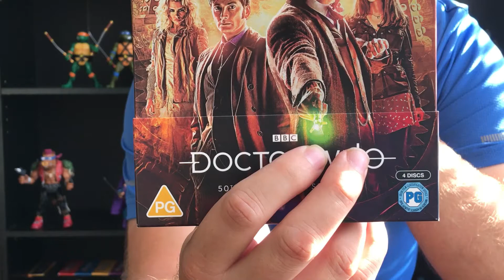Ranking Doctor Who: The Seasons/Series (#17)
I want say thanks to all of my Patrons, Stephen Crane, The Flyattractor, The 5th Doctor, Trevor Hicks, Unknown 289, Alice Collins, and Colin Coney.  I really appreciate their support.

Prowl 1701
USA